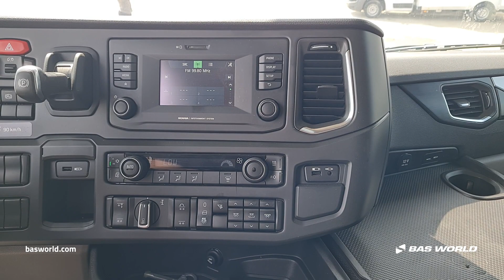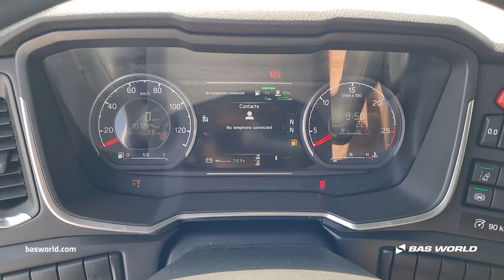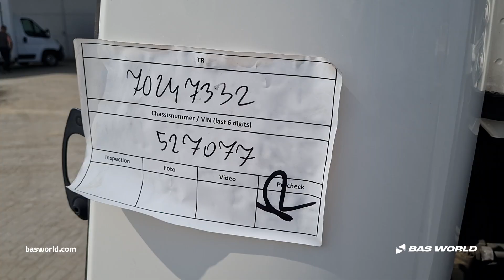Scania - 2018 - BAS World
Reference: 70247332

At BAS World we speak multiple languages to help you in the best way we can. If you want to buy this Scania , don't hesitate to contact our sales team. They can tell you everything about this Scania  for sale.